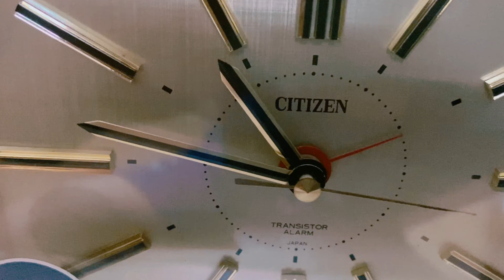Đồng hồ để bàn Citizen. Mã ST114 - Giao lưu hàng nội địa, hàng bãi nhật